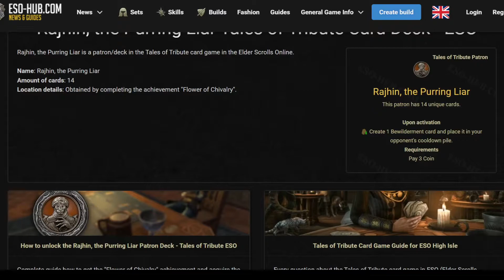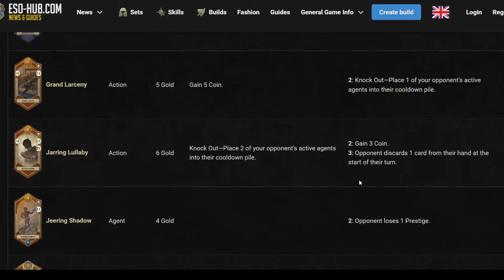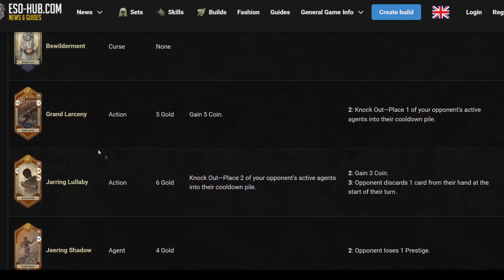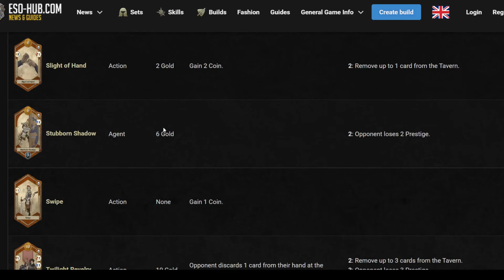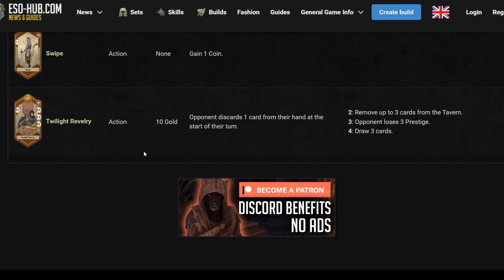Tales of Tribute Orange Deck Review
A brief review of each card in the Rajhin, the Purring Liar deck.